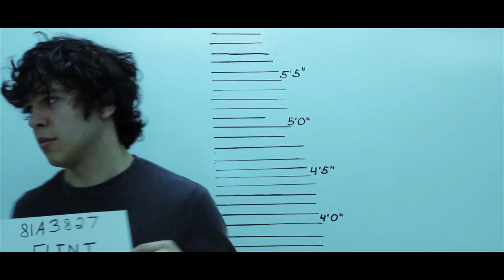DELUSION- Psychological Thriller Short Film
A Psychological Thriller centered around a detective who tries to deduct the events of an estranged suspect.